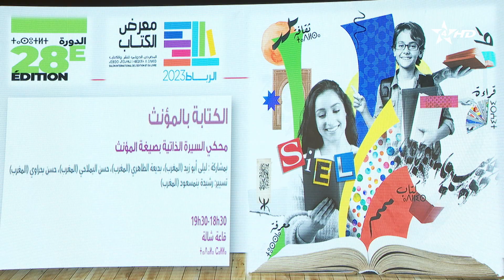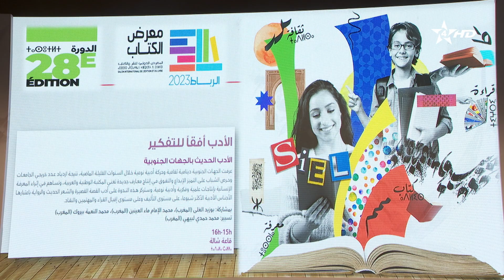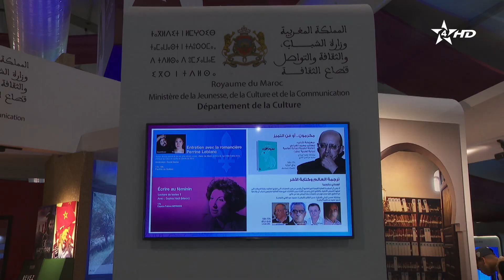يوميات المعرض الدولي للنشر والكتاب الدورة 28 ح 15